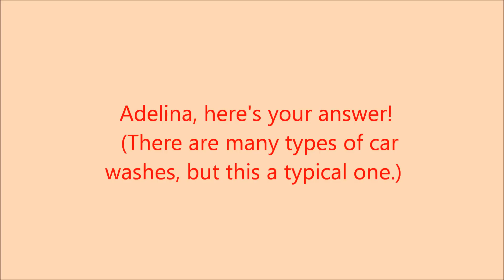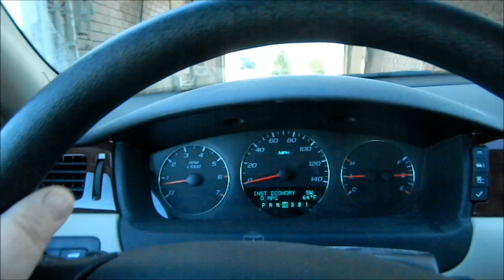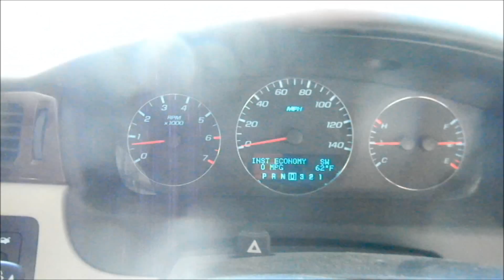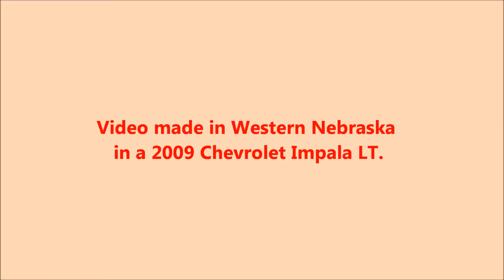@angelli's car wash ride!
@angelli expects kitten videos from me. Her response to those I post is a delight! She has her own kitty (thankfully, feeling better now!), so I understand why she enjoys kitty videos.This, however, is a change of pace for my Polish dailybooth friend: a ride through a local car wash. She's never experienced one, so this is to bring her up to speed! Enjoy the ride, my friend! It's not as claustrophobic as you might imagine. i don't think. Let me know what you think!